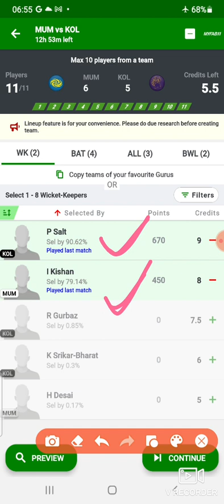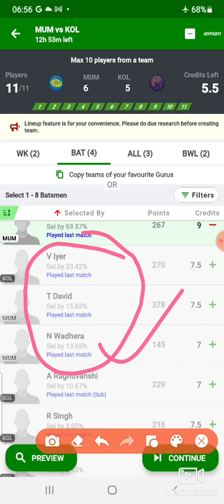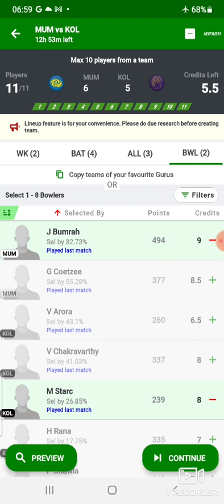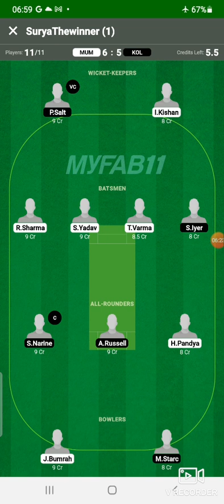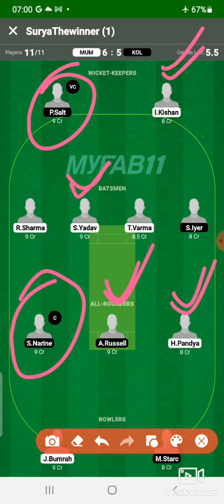MI vs KKR /Dream11 Prediction/Dream11 Team /KKRVSMI